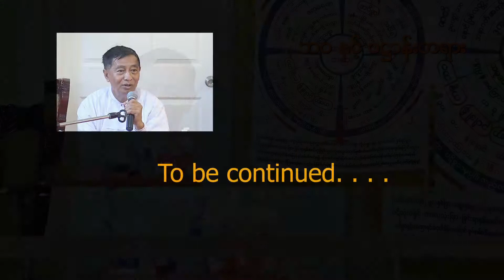UOK_20171029_03_6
U Ohn Kyaw (B.E - EP)
ဘဝ ႏွင့္ ပ႒ာန္းတရား (Dhamma Sukha_3 of 6) ဒုတိယပိုင္း